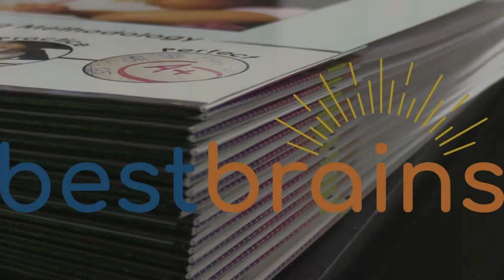Best Brains Corporate Promotional Video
Each member of the Best Brains corporate team strives to make every learning center its Best. Each tutor at Best Brains is more than a tutor, they're certified teachers specializing in Math and English.

These are the stories of our corporate team members who support all of our Best Brains centers.

Written and Produced by Eric Traphagen